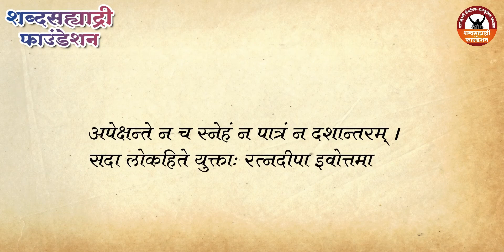Vicharpushp - 15 june | N.G.Gore | Dinvishesh | Suvichar | @Shabdsahyadri Foundation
शब्दसह्याद्री फाउंडेशन प्रस्तुत करत आहे, - विचार पुष्प
15 june
उपयुक्त सुभाषिते, विचार आणि ऐतिहासिक, राजकीय, सामाजिक, पर्यावरण इ. विषयक महत्त्वपूर्ण दिनविशेषांचा खजिना !

मार्गदर्शन : साई महाशब्दे
प्रकल्प प्रमुख : ऋषिकेश साळुंके
लेखन : यामिनी देशमुख
निवेदन : स्वप्नजा वालवडकर
संकलन : तेजस देशपांडे